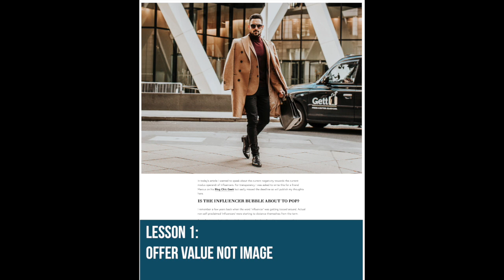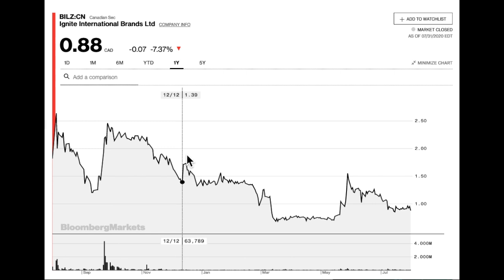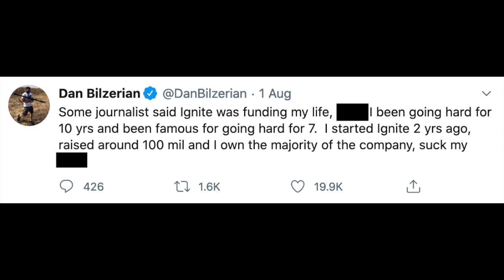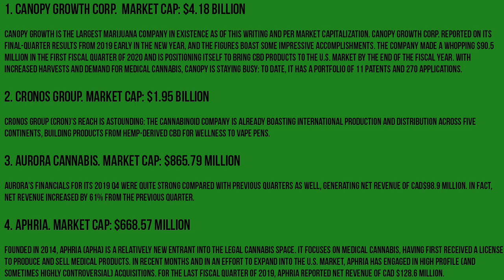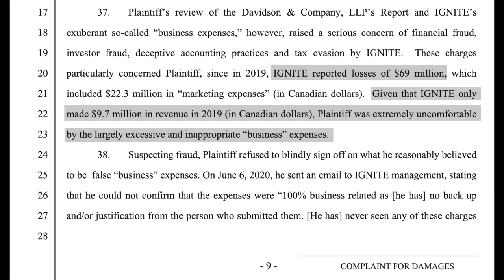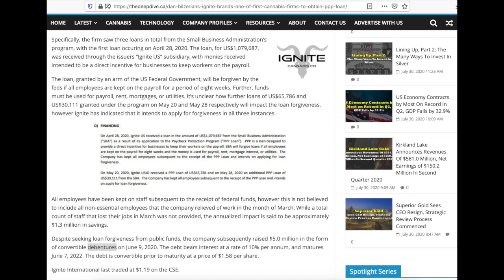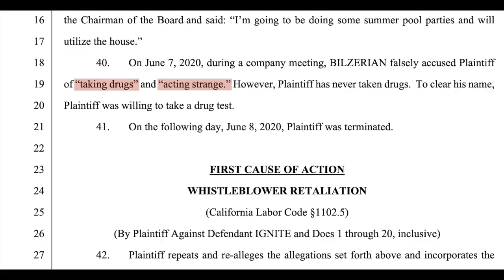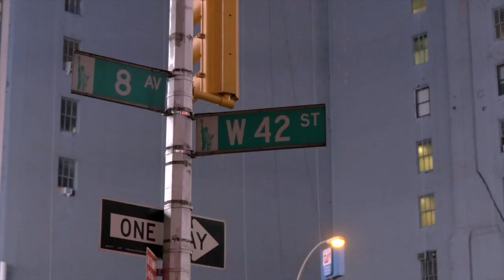Dan Bilzerian 'Ignites' $50M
Dan Bilzerian runs a cannabis company called Ignite. The popular view is that he is making a fortune, trading off of being an instagram influencer. But how is the company actually doing?

Daniel Brandon Bilzerian Junior IV Esquire has been using the money of his company "as a personal piggy bank" - according to reports.

Bilzerian spent huge amounts of cash last year - $31'000 on a pool renovation, $88'000 on a vault, $50'000 on a bed frame, a paint ball field for $75'000, a hotel stay in London for over $100'000, $15'000 on a ping pong table, an indoor climbing wall, the list goes on. The huge expenditures were not approved by the CEO of Ignite, who advised that Bilzerian stop renting out his enormous mansion, and who Bilzerian later fired. Ignite then attempted according to the lawsuit to reclassify a PPP loan as income in order to balance the books.

And now that he fired ex-CEO of Ignite Curtis Heffernan, Bilzerian faces a lawsuit for wrongful termination, defamation, and is accused of deceptive accounting practices. Interesting. The story is ongoing.

But one thing is for sure: investors' dreams of retuns appear to have gone up in smoke!